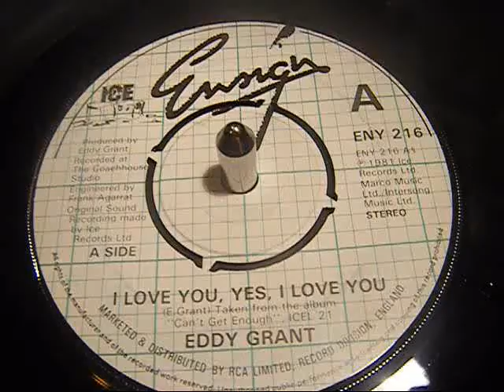Eddy Grant - I Love You, Yes, I Love You - Reggae - 45 rpm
This bouncy tune made No.37 on the UK charts in 1981.